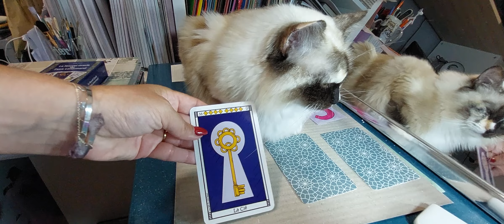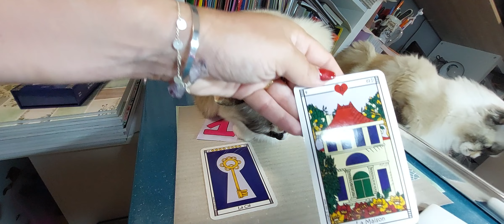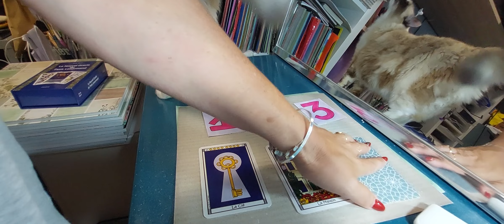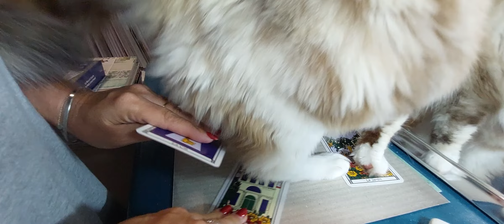Oracle : choisis 1 carte sur 3, tu auras la réponse " le nouvel oracle du petit lenormand"